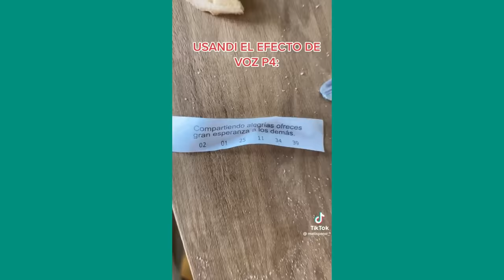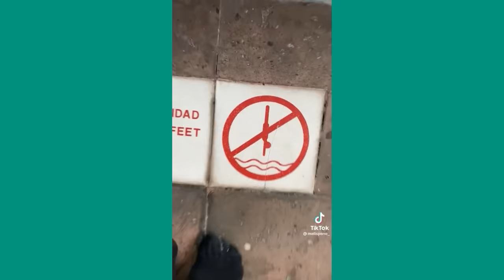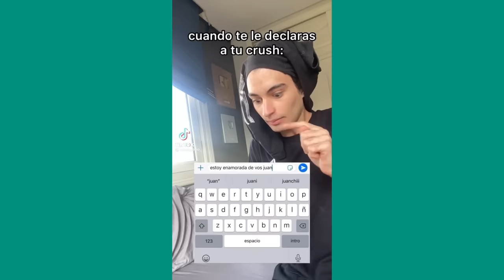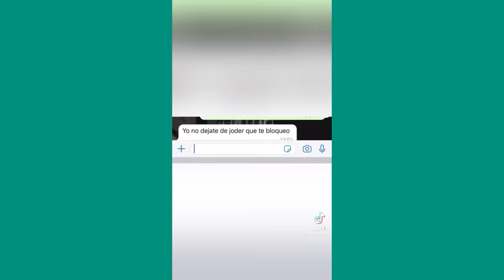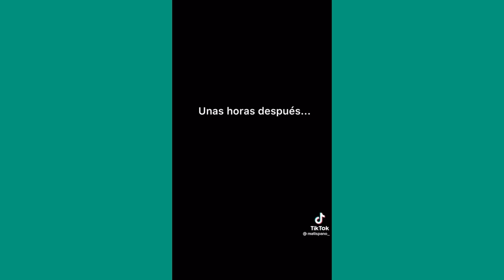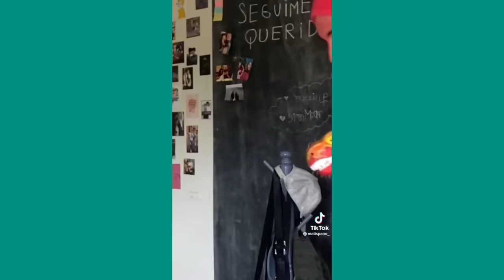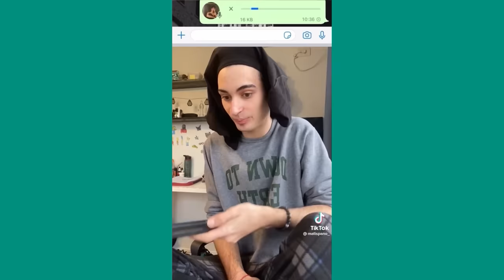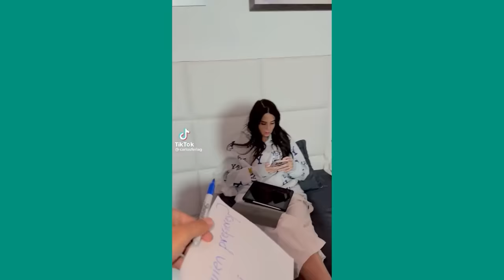AMIGA DONDE ESTAS? MATI SPANO| Anna Rispoli, Cagla Ssimsek, Cagla Ssimsek ,Canan Altin, Benedte Beya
--COMPARTE
 Anna Rispoli | Cagla Ssimsek | Cagla Ssimsek | Canan Altin, Benedte Beya | Benedte Beya | Baptiste Sarpon